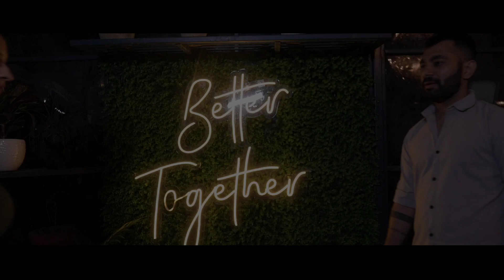Best Pre-wedding video of 2021 NEHAPRINCE.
This is romantic song acted by Neha and prince before their marriage.The first punjabi song was selected by Prince (groom ) on his demand we arranged location and   dresses because he was so attached with that song other songs selected by mutually Neha and Prince. you must enjoy whole video.